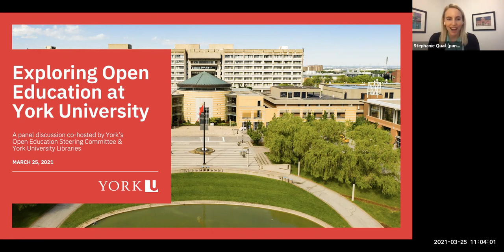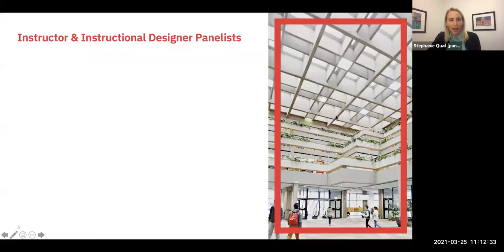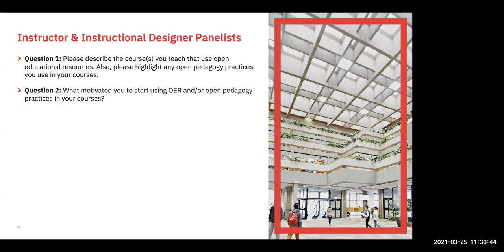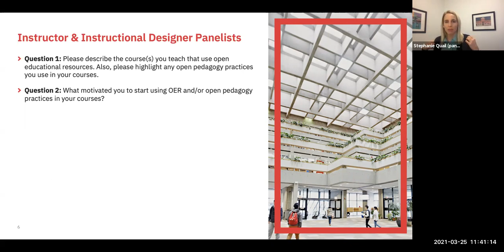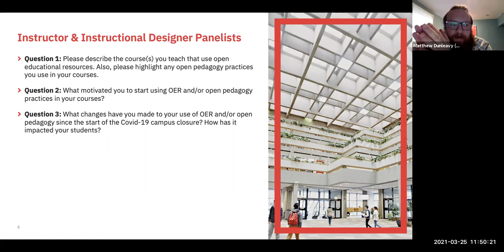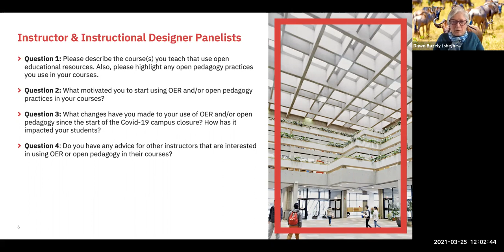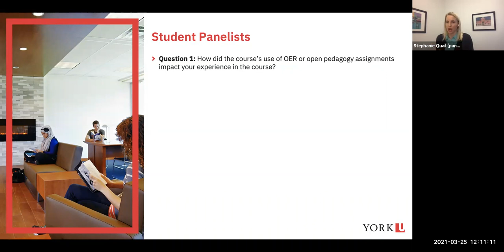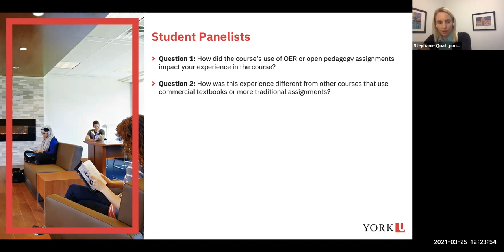Exploring Open Education at York University (Zoom Panel Event, March 25, 2021)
On Thursday, March 25, 2021 from 11:00 am to 12:30 pm EDT, York University Libraries and York’s Open Education Steering Committee hosted a Zoom panel discussion on the use of open educational resources (OER) and open pedagogy in York courses during the COVID-19 campus closure.

Participants heard from YorkU course instructors, students, and an instructional designer about their experiences with OER and open pedagogy. Event panelists included:

YorkU Course Instructors:
- Dawn Bazely, University Professor, Department of Biology, Faculty of Science
- Deborah Davidson, Associate Professor, Department of Sociology, Faculty of Liberal Arts and Professional Studies
- Matthew Dunleavy, PhD Candidate & Course Director, Department of English, Faculty of Liberal Arts and Professional Studies

YorkU Students:
- Iqra Aqib, 3rd year student in the Honours Human Resource Management program
- Araceli Ferrara, 4th year student in the Honours Theatre & History program

Instructional Designer:
- Jonathan Whatley, Instructional Designer, Editor & Writer